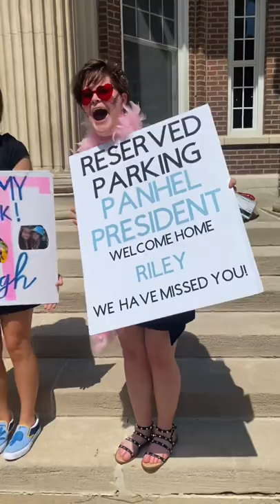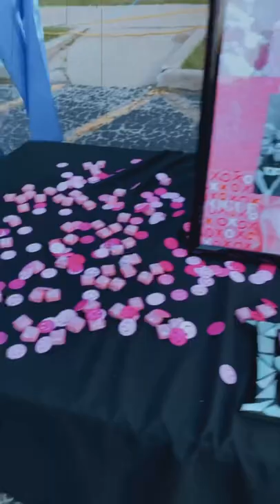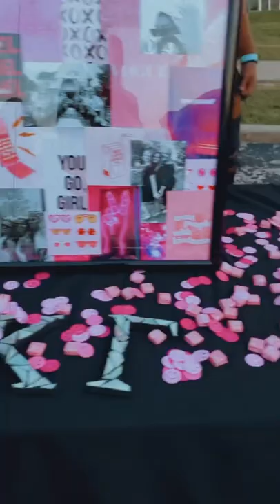Monmouth College Kappa Kappa Gamma recruitment video 2022